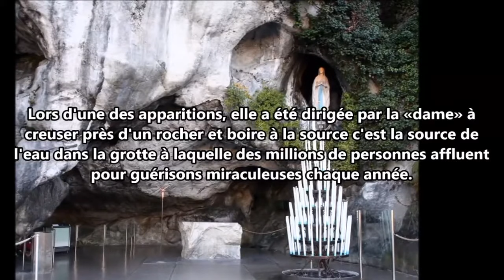Notre Dame de Lourdes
Le miracle de Lourdes